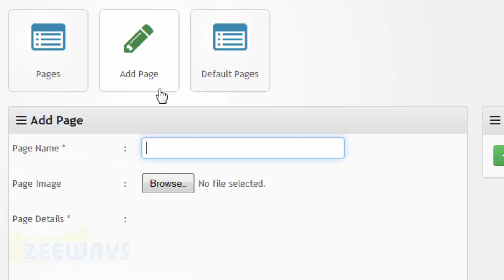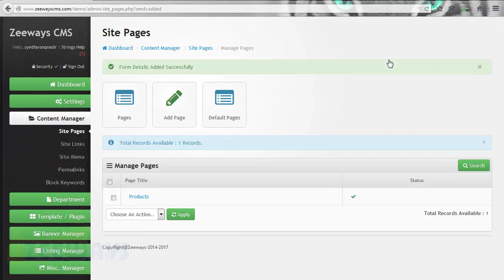How to Add Site Page